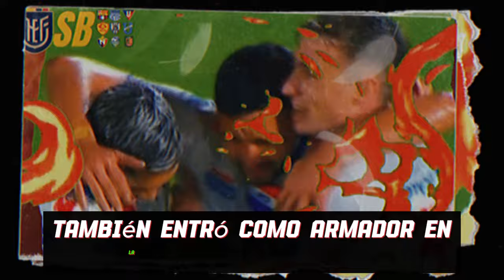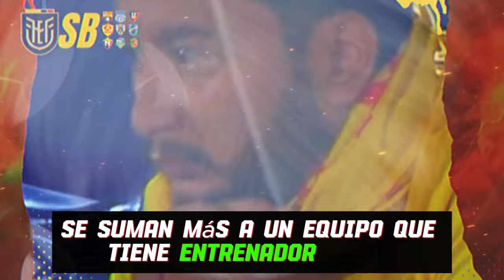AUCAS GOLEADO Y ELIMINADO DE COPA LIBERTADORES - BSC TENDRA OTRA NOCHE AMARILLA EN QUITO